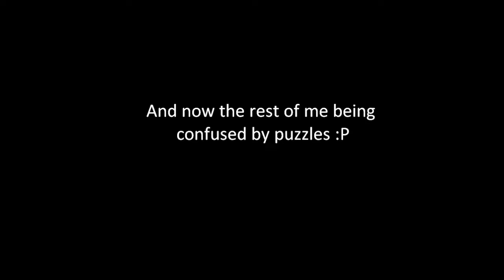Let's Play Aquaria Part 25: Odd, Easy and Ridiculous Hard Puzzles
Tons of puzzle fun, which means a lot of me not making much progress. Oh and me just being confused for 10 minutes :P